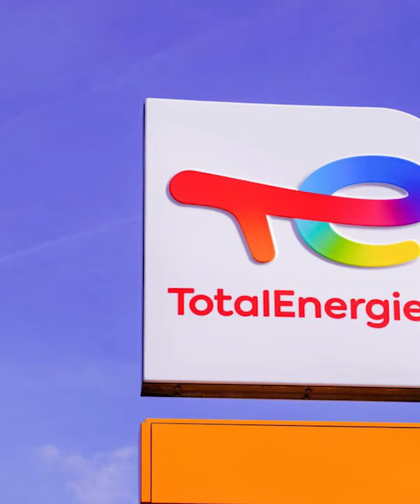التوعية على السلامة المرورية للمشاة مع Total Energies | جسور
أبدع طلاب لبنان في مسابقة  VIP حول السلامة المرورية من تنظيم شركة  Total Energie.. فكيف تم التحضير للمسابقة؟